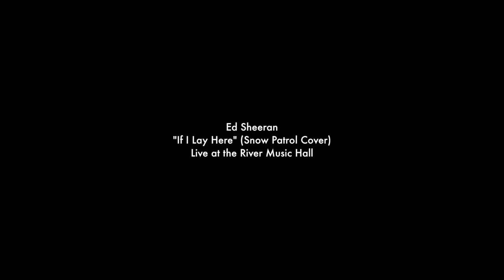Ed Sheeran - Chasing Cars (Snow Patrol Cover)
Ed Sheeran covers Snow Patrols Chasing Cars.